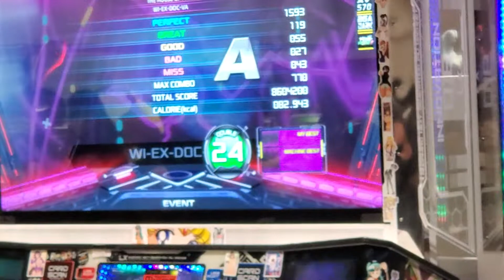Fanime 2022 Upper Division Top 4 Finals - Song 1: DNARWHAL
Song: WI-EX-DOC-VA D24
Player: DNARWHAL

Fanime 2022 Pump It Up Tournament on Saturday, May 28, 2022